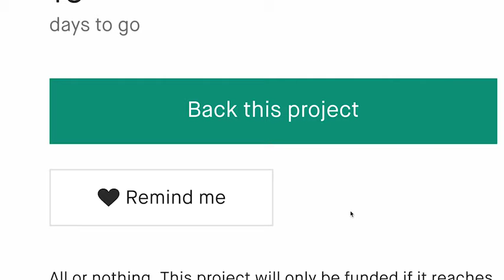Now on Kickstarter: Waatr: Worlds First 4D Purification System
WAATR: World's First 4D Purification System
Unlock the Potential of Optimal Hydration | Advanced Water Purification | Pro Self-Cleaning Bottle | Water Filter Analytics